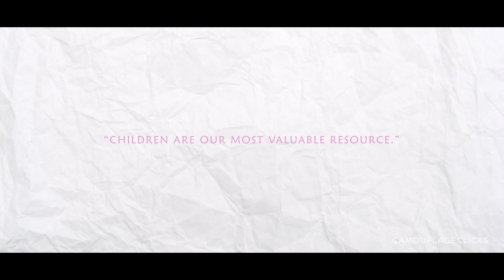Tanessh 1st Birthday Celebration | CANDID MOMENTS | CAMOUFLAGECLICKS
"No joy on Earth brings greater pleasure than a little boy to love and treasure."

Copyrights Information:
The Visuals used in this video are copyrighted to CAMOUFLAGECLICKS.

Music Copyrights:
The Music which is used in our channels is copyrighted to related companies. For the purpose of promotion, we are using copyrighted purposes not for monetizing purposes.